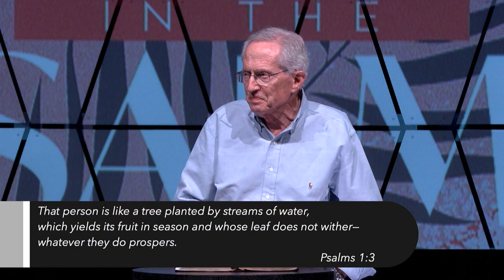The Blessed Life